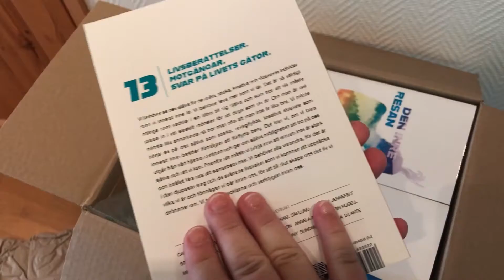En förläggares vardag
En förläggares vardag består av många saker. Det kan vara allt från att läsa och redigera manus till administration, ekonomi och kommunikation. Och det kan vara att öppna paket med en ny bokleverans.

Just denna dag är det en leverans av boken "Den inre resan: du finner nycklarna och verktygen inom dig" där 13 författare delar sina mycket personliga berättelser om att skapa sitt drömliv.